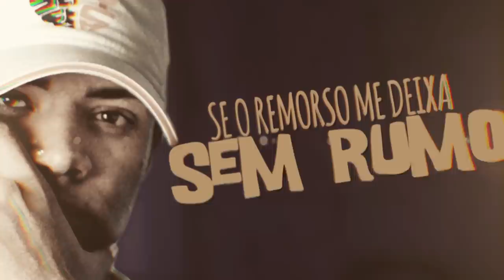MC Kapela - Remorso (Lyric Video) DJ Oreia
Letra :
MC Kapela - Remorso

A mina que eu amei to tentando esquecer
Os cara que eu ajudei ja tentou me foder
não lembro o que plantei pra esse mal colher
Mas tudo que passei fez amadurecer

Brigar com a minha mãe ta me fazendo mal
Preciso de uns conselhos e de umas ajudas
Ligar pra minha ex pra fala que eu to mal
Só quero um minuto pra pedir desculpas

Tentei mas o telefone só cai na caixa
Tentei mandar mensagem mas to bloqueado
Sei que nós dois errou, errou pra caralho
Mas eu me sinto como se fosse culpado

Quero tirar esse peso das minhas costas
Eu juro que eu não vou pedir pra voltar
Não quero incomodar e nem te magoar
Só quero uma chance pra tenta falar

Falar o que...

Que todo dinheiro do mundo,
não me faz o mais feliz do mundo
Do que adianta ter tudo,
se o remorso me deixa sem rumo

O meu presente ta de algema
O destino é o juiz cruel
E o meu passado culpado
Quer fazer meu futuro de réu.